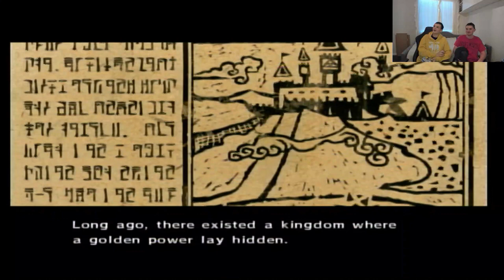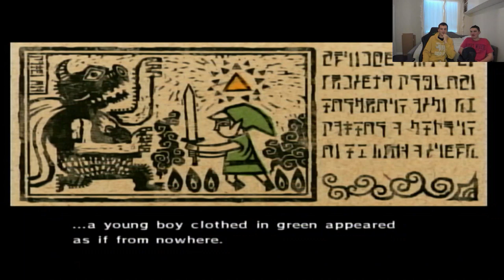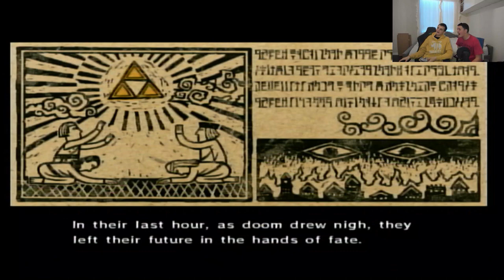Legends of Zelda wind waker: A new adventurer # 1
Sorry it's been a while since I last made a video but I hope you like this one.